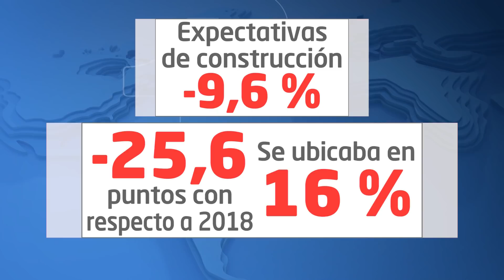Ñapa uno | Fedesarrollo revela los indicadores económicos del país...